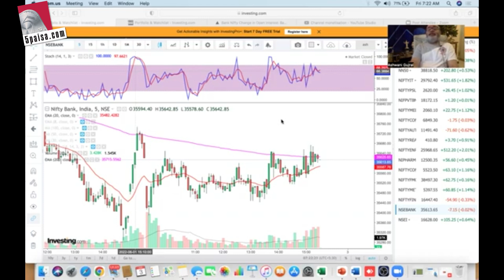Nifty likely to gap up into fresh expansion, participation from financial likely